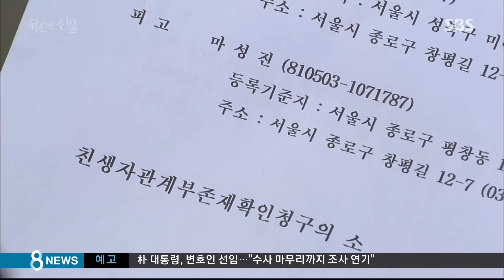임채무, 송재희에 충격 선언 @당신은 선물 104회 20161115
당신은 선물 104회 20161115 SBS

임채무(마동식)는 송재희(마성진)의 횡령 사실을 알고 크게 분노하여 충격적인 선언을 한다.